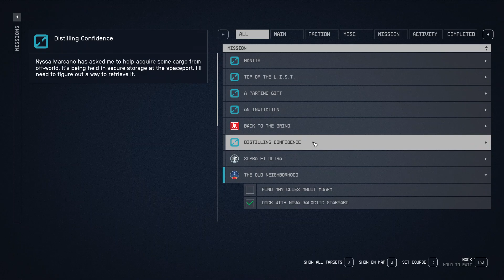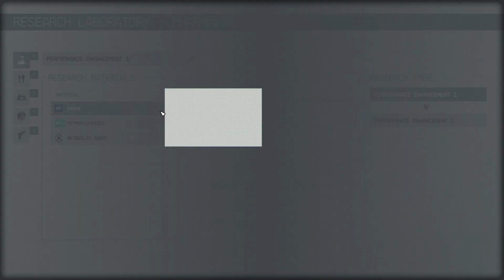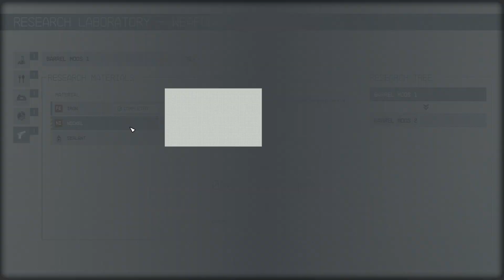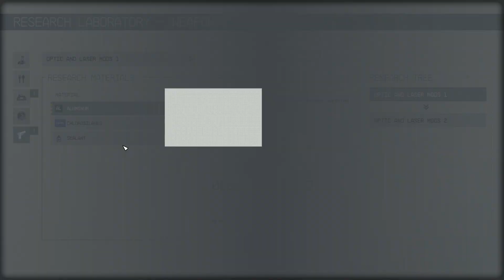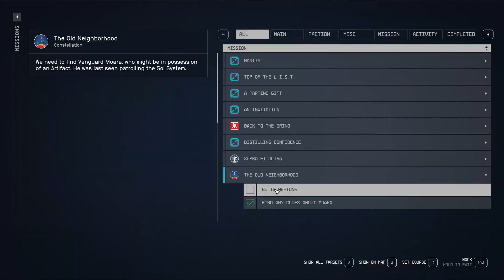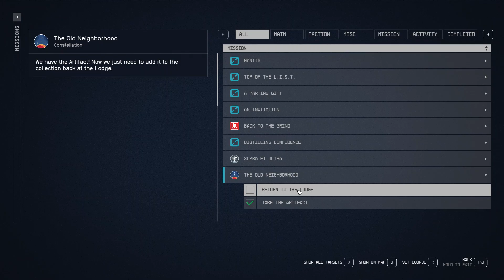Starfield full gameplay Walkthrough part 3